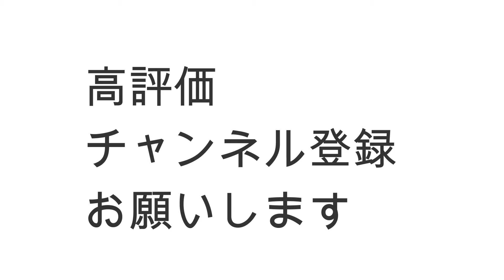朝の札幌圏の電車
ダイヤ改正後に撮影した駅像です。
ブレもあるのでそこはご了承ください。